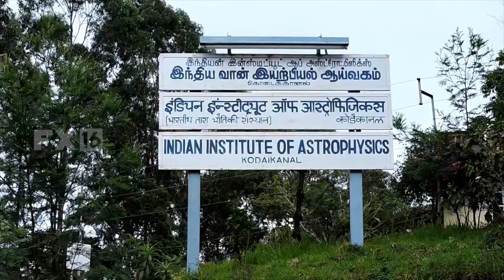தமிழகத்தில் முன்பனிக்காலம் - கொடைக்கானல் வானிலை ஆய்வு மையம்